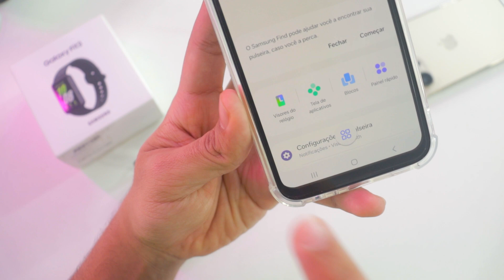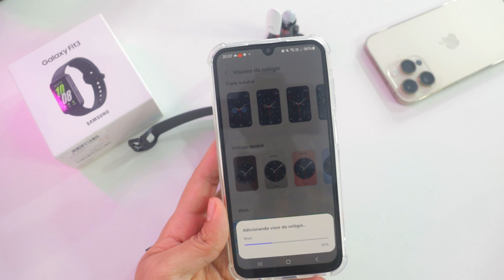Como BAIXAR e INSTALAR WATCH FACES no Samsung Galaxy Fit 3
Quer saber como baixar e instalar watch faces no Samsung Galaxy Fit 3? Aprenda a personalizar sua smartband com novos mostradores de tela, usando o Galaxy Wearable para baixar e instalar watch faces facilmente!

⭐Links Samsung GALAXY FIT 3 com MELHOR PREÇO⭐

⏩ Smartwatch W99 Plus (W99+ no Aliexpress)
⏩ Smartwatch Zeblaze Gts 3 (Aliexpress, onde comprei)
👉 Melhores preços iPhone
👉 Mi Band 8 (minha pulseira inteligente)
⏩ Melhores preços Android
👉 Meu Kit Mouse Teclado Barato
⏩ Mouse Aliexpress Barato e Top

Fala galera! Tudo tranquilo? Gustavo Alves aqui trazendo mais um vídeo! Quer saber como baixar e instalar watch faces no Samsung Galaxy Fit 3? Neste vídeo, você vai aprender a personalizar sua smartband com novos mostradores de tela. Usando o app Galaxy Wearable, é possível baixar e instalar watch faces no Samsung Galaxy Fit 3 de forma simples e rápida!

A personalização com watch faces Samsung Galaxy Fit 3 permite que você altere o visual do seu dispositivo com diferentes mostradores de tela, escolhendo entre várias opções disponíveis. Veja passo a passo como baixar e instalar watch faces no Samsung Galaxy Fit 3 e deixar seu relógio do jeito que você quiser!

Se você quer mais opções de mostradores Samsung Galaxy Fit 3 ou deseja trocar o papel de parede Samsung Galaxy Fit 3, siga nossas dicas e aproveite ao máximo as funções de personalização com o Galaxy Wearable watch faces.